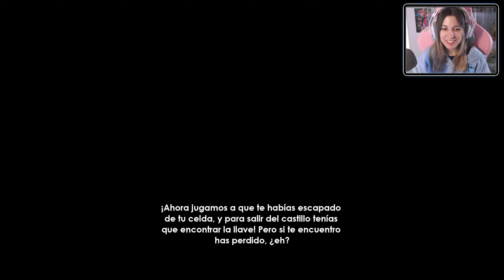Intruders: Hide and Seek #1 - INTRUSOS ENTRAN EN MI CASA!!! - Gameplay Español || loreniitta90